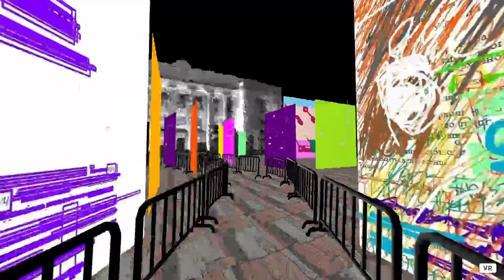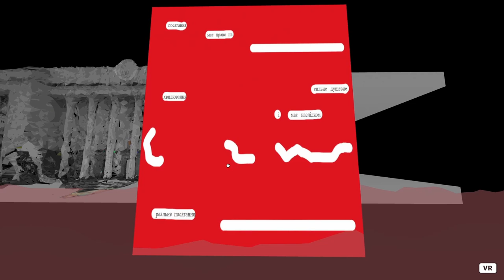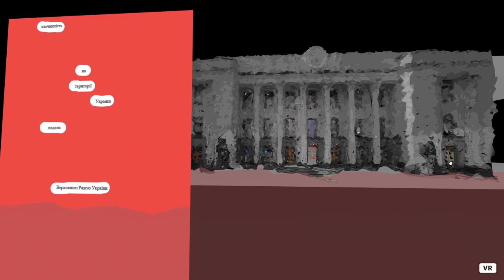«Блекаути Законодавства» – віртуальна виставка-протест 2021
Онлайн виставка Михайла Жаржайла, Ії Ківи та Ігоря Мітрова

Розробка віртуального простору – Piotr Armianovski
Реалізовано на A-Frame